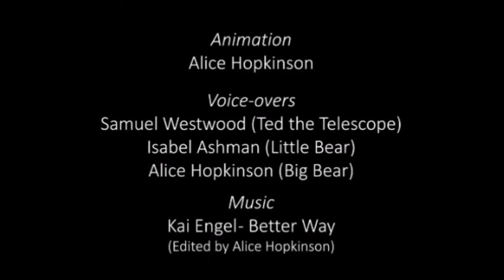Episodio 3: La Vida de una Estrella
Mamá Osa y Osito aprenden sobre la vida de las estrellas desde su nacimiento hasta cuando algunas de ellas explotan (en una supernova) y se convierten en estrellas de neutrones o agujeros negros.